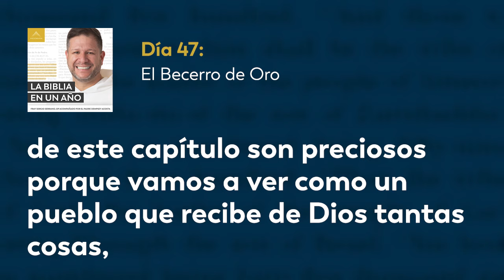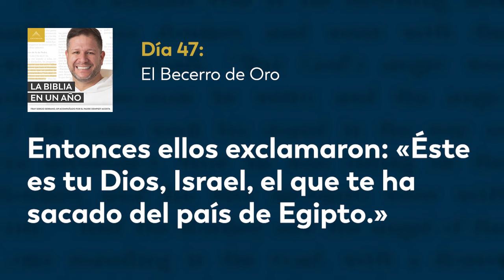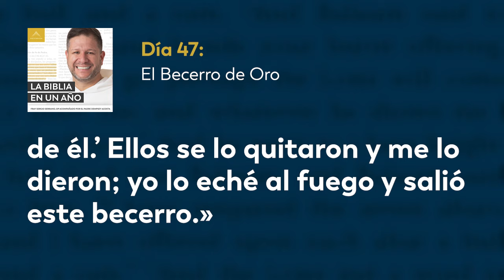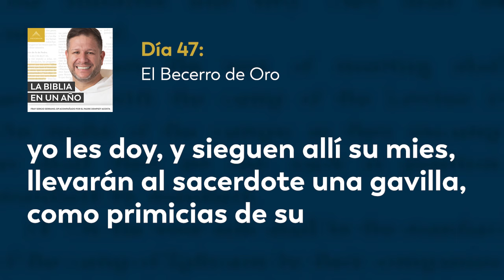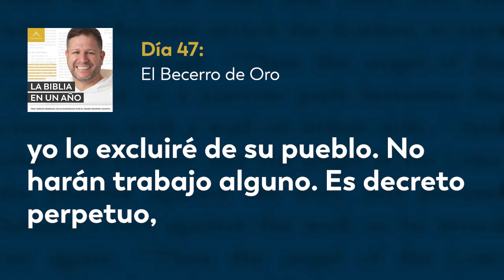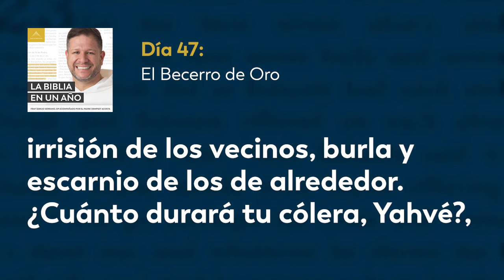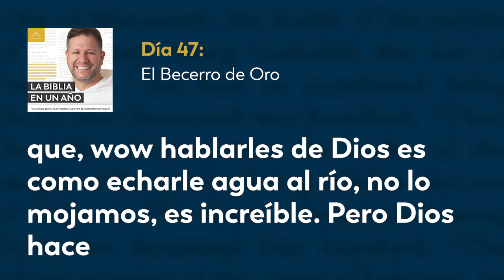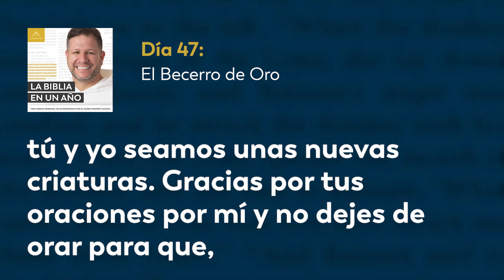Día 47: El becerro de oro — La Biblia en un Año (con Fray Sergio Serrano, OP)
Al transcurrir mucho tiempo Moisés en el monte con Yahvé, el pueblo pide a Aarón que cree un ídolo que puedan seguir y venerar como a Yahvé. Aarón pide a los habitantes de Israel que se desprendan del oro que cargan y se lo entreguen, así lo hacen y Aarón lo funde para hacer un becerro de oro. El pueblo de Israel se inclina ante el becerro de oro, lo venera y lo festeja como un dios. Yahvé se molesta y amenaza con mandar su cólera al pueblo de Israel, pero Moisés intercede por Israel y Yahvé renuncia a enviar su cólera contra Su pueblo. Moisés regresa a Israel y reprende a Aarón por sus acciones. Moisés manda a llamar a los líderes de Israel y les manda un castigo por sus acciones, estos cumplen con el castigo y Yahvé perdona el pecado que cometió Israel. En levítico Yahvé instruye a Moisés en la celebración de las fiestas de Yahvé, las instrucciones para los ritos y la preparación de los banquetes e inmolaciones, así como el tiempo de celebración de cada una de las fiestas. Hoy leemos Éxodo 32; Levítico 23; Salmo 79.